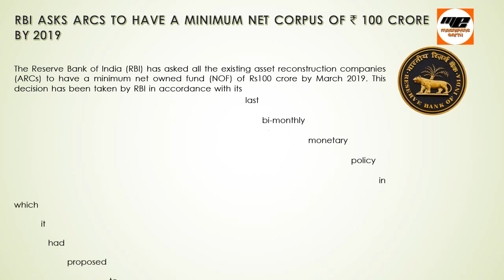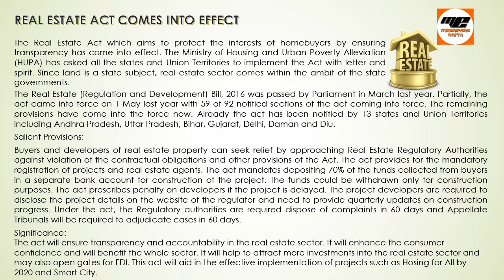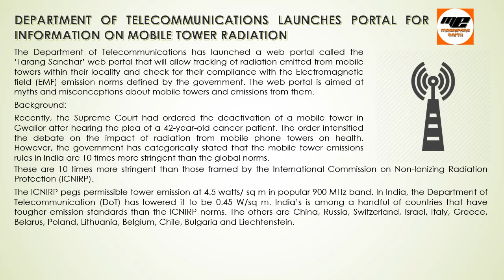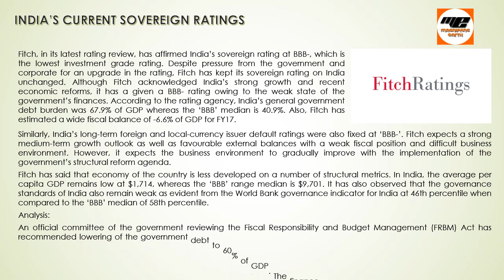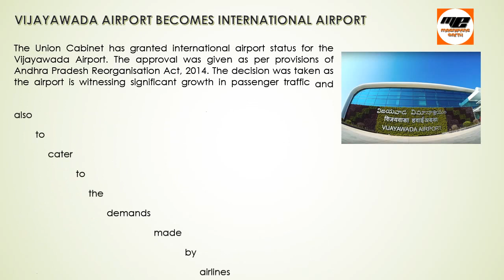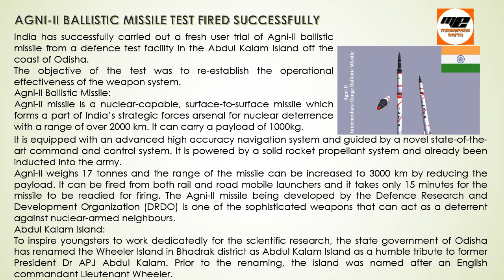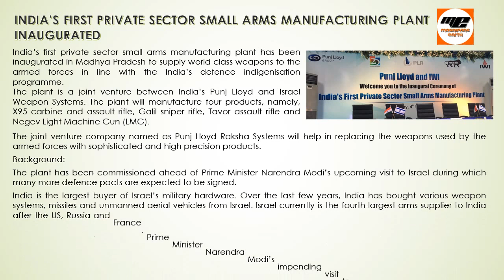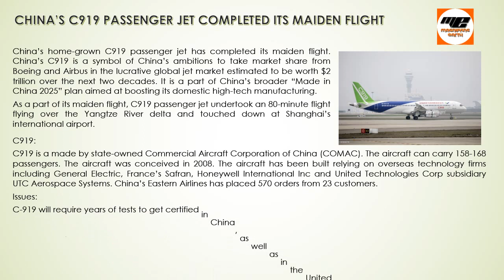CURRENT AFFAIRS #3 | MAGNIFYING EARTH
Hello viewers.